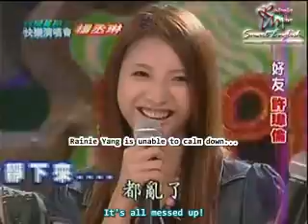[25 Sep 2005] Happy Sunday - Rainie Yang (eng subs) 1/3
Happy Sunday [Rainie Yang] - aired on 25 Sep 2005. Weilun and Mike as guests. (with English subtitles)